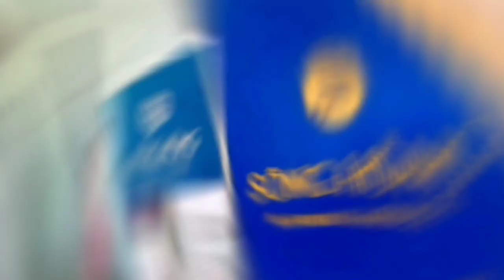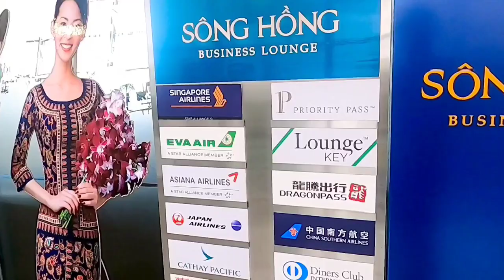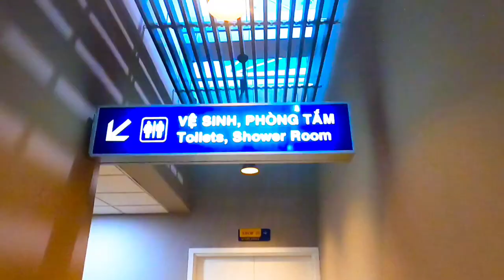Airport lounge Hanoi Vietnam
1. Hanoi Airport Lounge
2. Vietnam Airport Lounge
3. Airport Lounge Review
4. Lounge Experience
5. Travel Vlog
6. Premium Lounge
7. VIP Lounge
8. Best Airport Lounge
9. Airport Amenities
10. Travel Tips
11. Airport Lounge Tour
12. Lounge Food and Drink
13. Lounge Comfort
14. Airport Lounge Access
15. Priority Pass Lounge